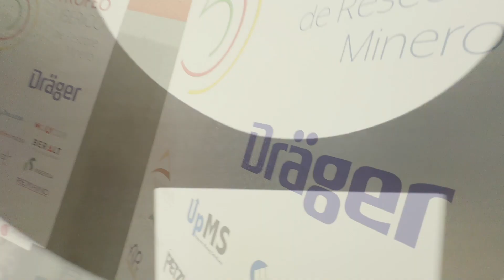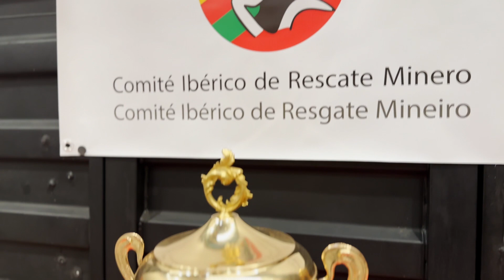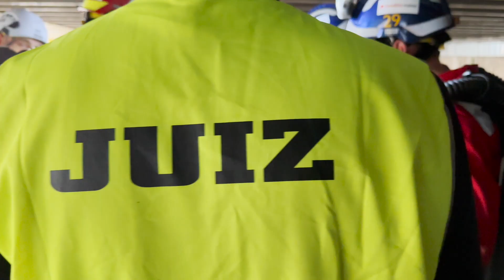Eventos Ibéricos de Rescate Minero CIRM - Sevilla 2022.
EVENTOS IBÉRICOS DE RESCATE MINERO. Sevilla 2022.

La 3ª edición de los eventos ibéricos de rescate minero tuvo lugar en octubre coincidiendo con el Salón Internacional MMH 2022 (Mining and Minerals Hall), un evento enriquecedor y atractivo para el público en general del sector de la minería que contribuye a aumentar la proyección de la ciudad de Sevilla como marco privilegiado a nivel mundial en lo que respecta a este sector.

Las anteriores ediciones se han realizado siempre en Portugal, con especial colaboración del ayuntamiento de Aljustrel, donde fue instituido el Trofeo Ibérico de Rescate Minero. El Ayuntamiento de Aljustrel sigue apoyando hoy en día la competición siendo los encargados, también en esta edición, de realizar la entrega de los premios y trofeos.

Por tanto, esta fue la primera edición en la que los eventos se realizarán en España y por ende en Sevilla y además coincidiendo con un evento internacional de la importancia del MMH 2022.

Tanto en el pasado como en la presente edición de los eventos, el CIRM (Comité Ibérico de Rescate Minero) ha contado con el apoyo diversas empresas y organismos.

EASTAV GOBAL es un ejemplo de una de las empresas que ha estado presente en el pasado y que en esta ocasión es además la empresa colaboradora del CIRM en la organización de esta 3ª Edición de los Eventos Ibéricos de Rescate Minero.

ORGANIZACIÓN Y APOYOS

Los organizadores (CIRM y EASTAV) han contado con diversos apoyos para la celebración de los eventos, tanto a nivel institucional como a nivel de empresas patrocinadoras y participantes.

ORGANIZADORES Y ENTIDADES COLABORADORAS

Organizadores:

CIRM (Comité Ibérico de Rescate Minero)
EASTAV (Eastav Global, S.L.U.)

Organismos y entidades colaboradoras:

Ayuntamiento de Aljustrel (Portugal)
FIBES-CONTURSA, S.A. (Palacio de Congresos y Exposiciones Sevilla)
AMINER (Asociación de Empresas Investigadoras, Extractoras, Transformadoras Minero-Metalúrgicas, Auxiliares y de Servicios – España)
ANIET (Asociación Nacional de Industria Extractiva y Transformadora – Portugal)
Dirección General de Energía y Geología (Portugal)
Brigada Central de Salvamento Minero – Asturias, España)